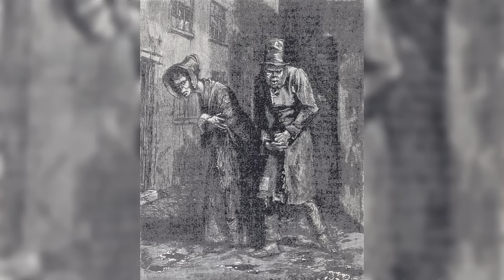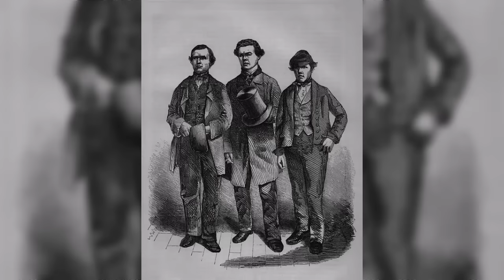How Dangerous were the Streets of Victorian London? (After Dark)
Discover the wicked souls that wandered the streets of Victorian London by night. As darkness fell, the streets were (save for a lonely policeman or drunkard) the haunt of thugs, fallen women and beggars. We will accompany a Victorian journalist into London's underworld as he seeks to shed light on its dangerous streets and the suffering of the hard working poor hidden in cellars and garrets.